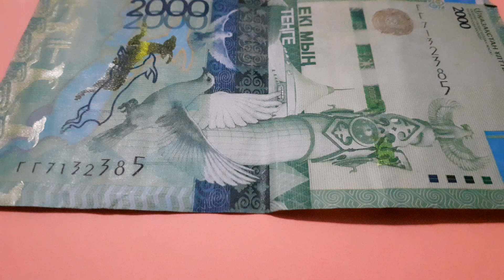БАНКНОТА 2000 ТЕНГЕ № серии ГГ7132385 на розовой поверхности 24-ого Февраля - ДЕНЕЖНЫЙ ПОТОК